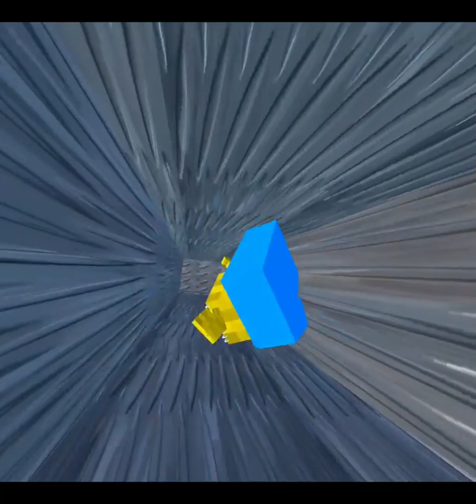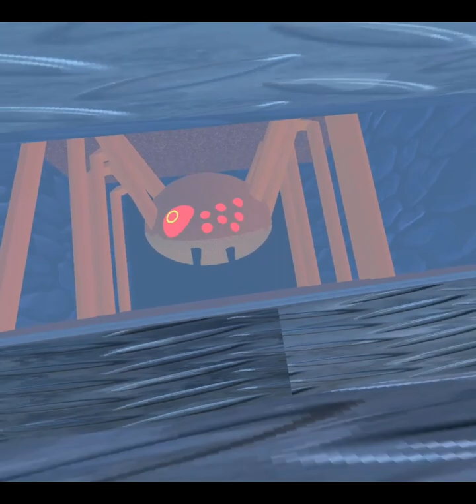Watch me ded in cub runnrs chap1!11